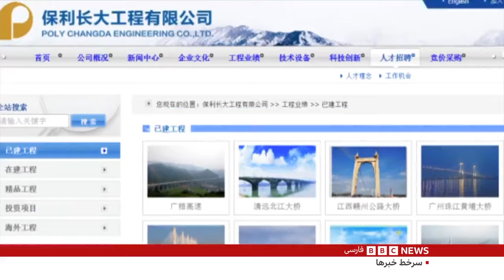احضار زاکانی به شورای شهر؛ تاکسی‌ون‌ها و اتوبوس‌های برقی چه شد؟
علیرضا زاکانی، شهردار تهران به شورای شهر احضار شده تا درباره ابهام در واردات و بهره‌برداری از تاکسی‌ون‌ها و اتوبوس‌های برقی توضیح بدهد. قرار بود پانصد اتوبوس برقی از چین وارد شود و شهرداری گفته که بخشی از این خودروها در گمرک هستند، اما  گمرک اعلام کرده که در روزهای اخیر هیچ محموله‌ای از طرف شهرداری دریافت نکرده.

جزئیات در گزارش فرین عاصمی
📸JAMARAN